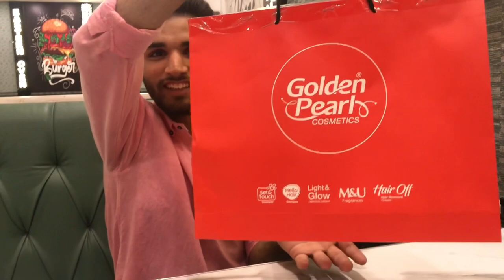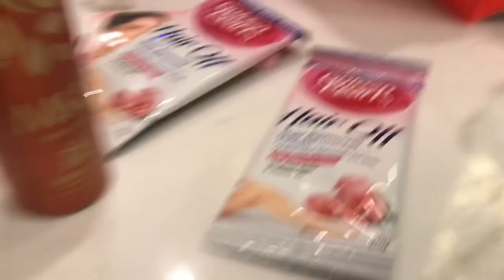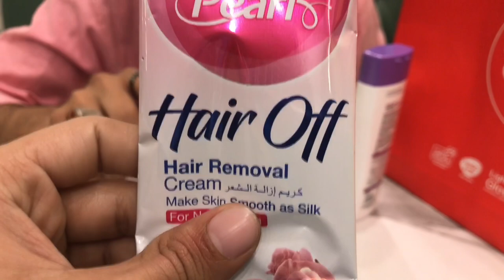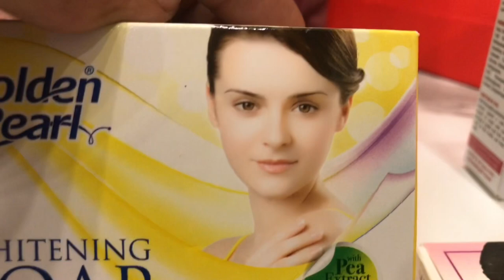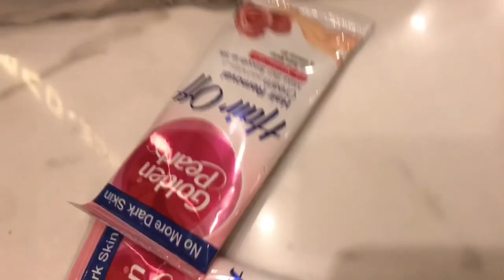Iftar Transmission with Bilal Qureshi & Fiza Ali | Haider Ali Vlogs | Ramzan Special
Went to an iftar transmission at C24 News. Watch and give your reviews.